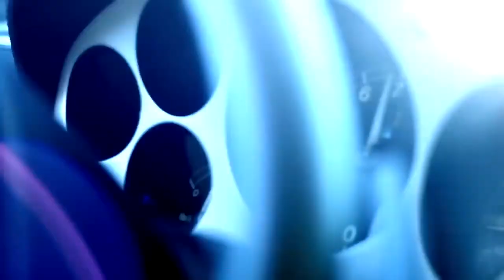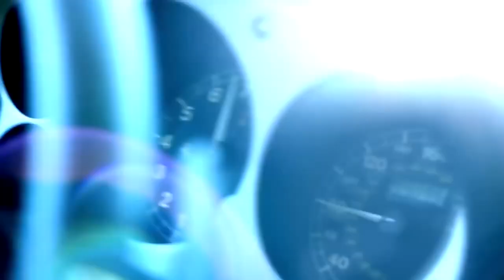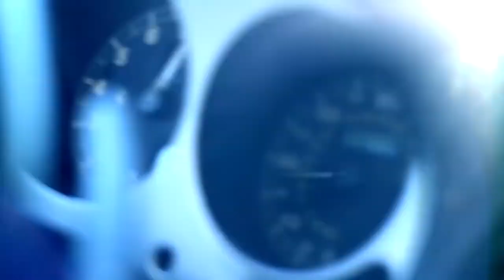NIPSEY HUSSLE X DR DRE & XZIBIT - Game Over ( Music Video )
HARD Trap Beat 2023 Free

BPM: 98
Key:E Minor

Please share your thoughts & sub 🙏

Chapters
00:00 Intro